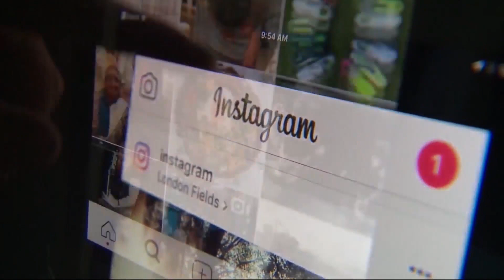How to be better online: Social media etiquette